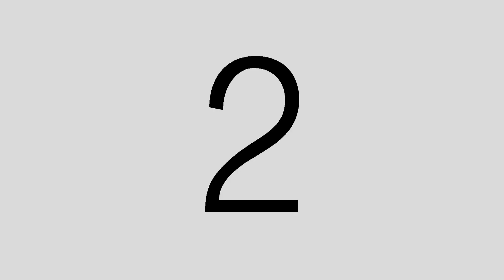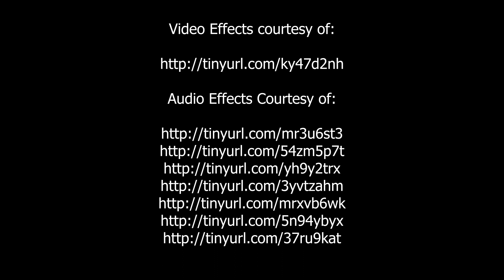Last project TV 1 Block 3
TV Media is Awesome at New Kent High school